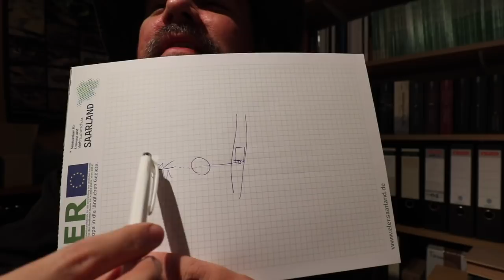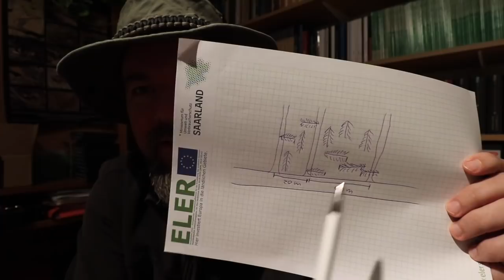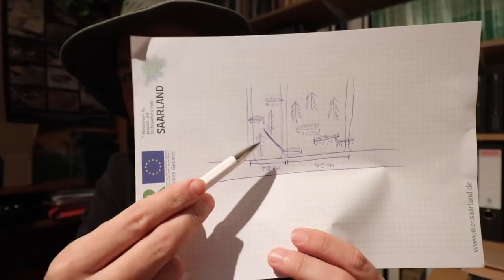Rückepferde - Die Lösung für ökologische Forstwirtschaft?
So, diesmal schön Ordentlich mit allem drum und dran der Dokumentation. Dafür hab ich keine Schnitte drin... könnte also einen Hauch Chaotisch sein. ;-)

Bilder:
Bild 2: Bundesarchiv, Bild 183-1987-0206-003 / CC-BY-SA 3.0